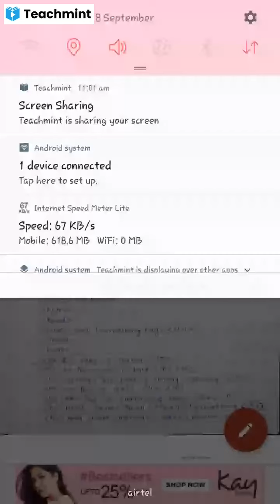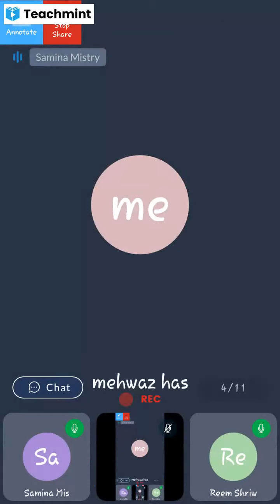Web Programming practical 1(a,b and c) : Basic tags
web programming